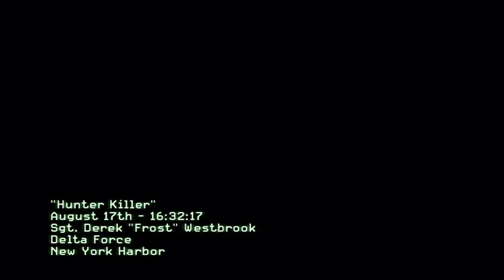d2k4l MW3 GamePlay Campaign Raw No Edit 7